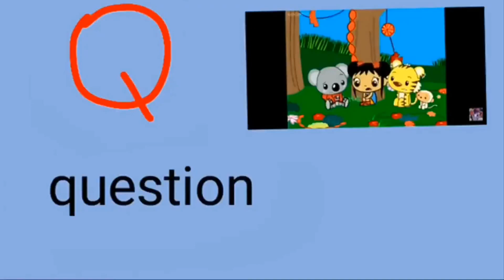Phonics Song Kidzstation